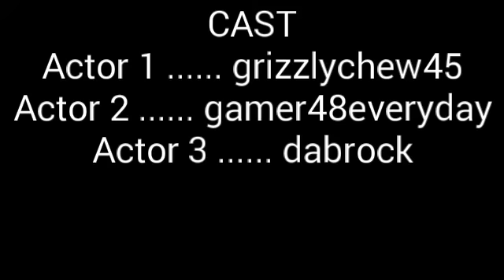demo derby ( part 2)